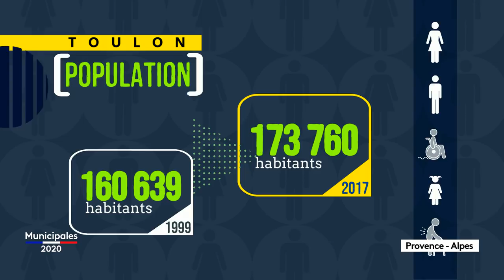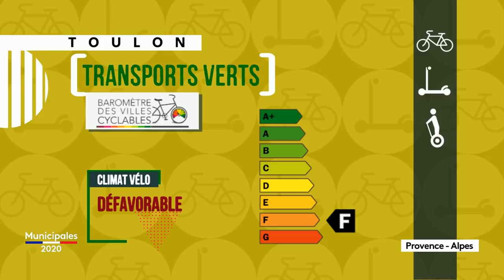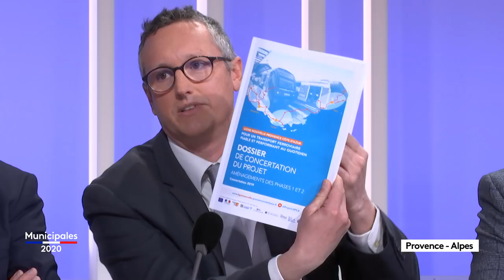Municipales 2020 : le débat pour la mairie de Toulon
Le débat entre les candidats à la succession d'Hubert Falco à la mairie de Toulon. + d'infos
Six listes sont présentes. Transport, environnement, sécurité, logement ou encore le centre-ville, voici les thèmes abordés dans ce débat.

►La liste des candidats à la mairie de Toulon :
•Hubert Falco (LR)
•Cécile Muschotti (LREM)
•Amaury Navaranne (RN)
•Guy Rebec (EELV)
•Olivier Lesage (DIV. ECO)
•Vincent Maurel (DIVERS)